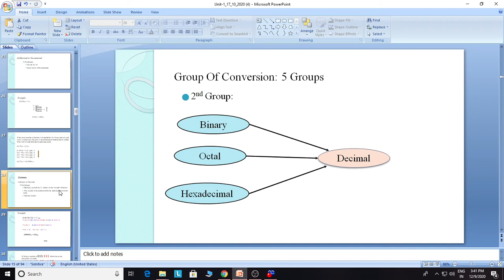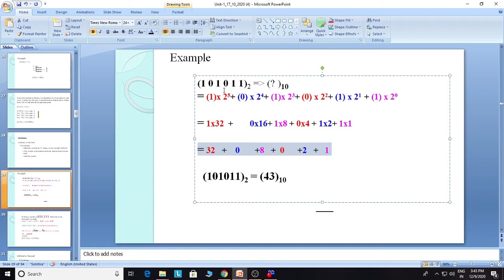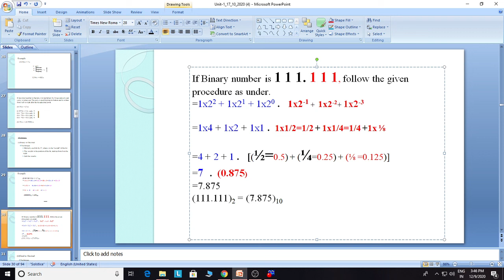Base conversion 4_Fundamental of Digital Electronics(UNIT 1)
Base Conversion